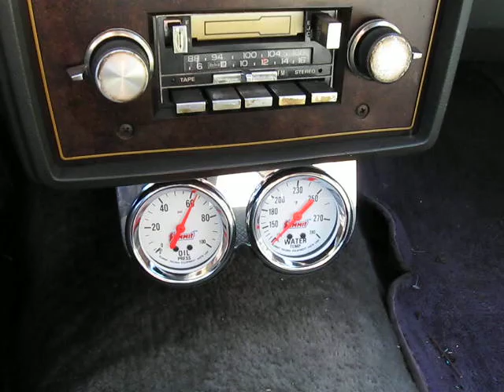Monte Carlo 355 First Test Drive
First time on the Street under it's own Power .